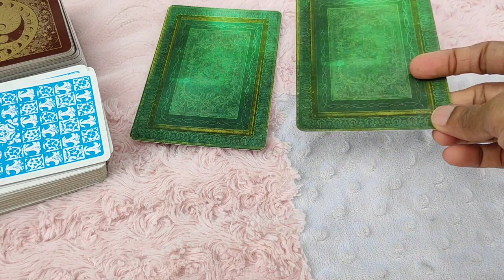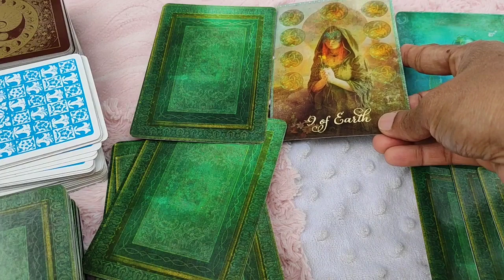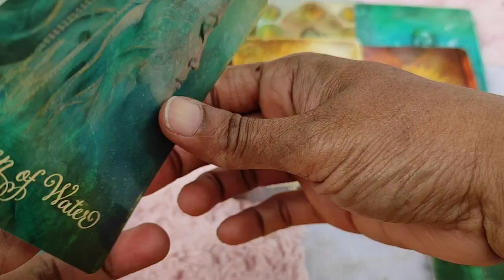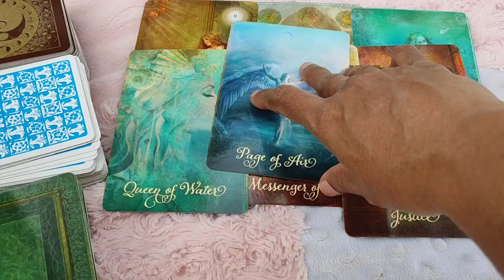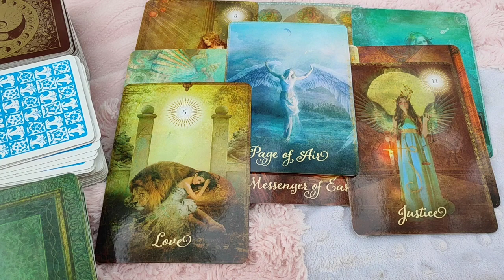Scorpio ♏ Someone's influencing them against you...♏ Daily Love Tarot Reading 6 January 2021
Hi guys !

support
For Daily Readings:

13 zodiac signs
zodiac signs symbols
tarot meaning
tarot yes/no
tarot love
lotus tarot
tarot pronunciation
tarot cards list
tarot deck
astrology tamil
astrology predictions
astrology horoscope
astrology by date of birth
astrology online
free astrology
astrology meaning
astrology